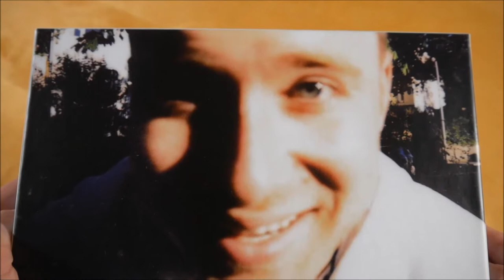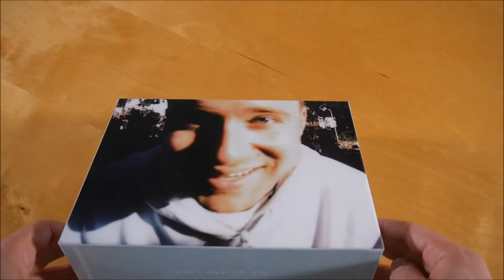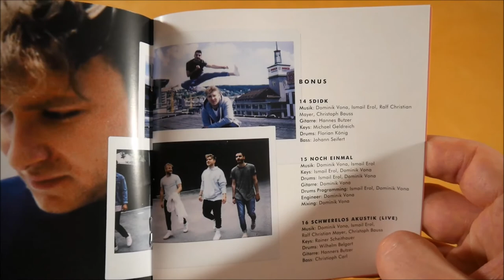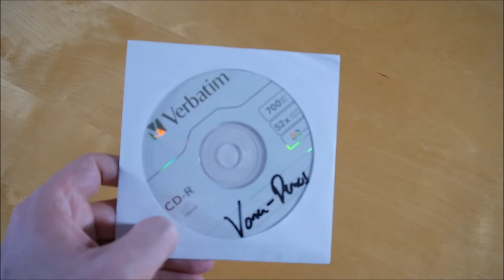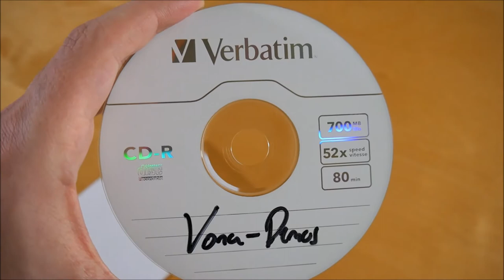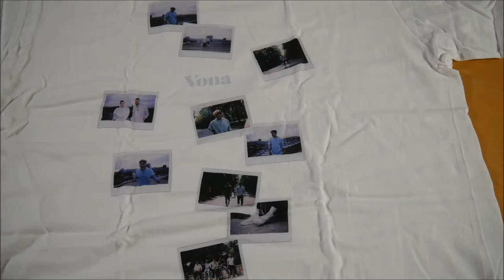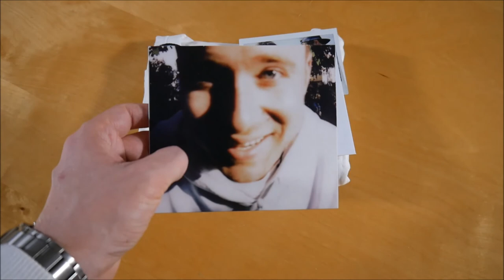Vona - Alles was ich hab Box Unboxing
In diesem Video zeige ich euch die Alles was ich hab Box von Vona.

✘►ALBUM INFOS
Vona - Alles was ich hab
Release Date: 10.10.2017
Kaufpreis: 38,99 €

Alles was ich hab Box Inhalt:
- Album CD
- Bonus CD (Demos)
- Patch
- Polaroid (signiert & nummeriert)
- Sticker

Alles was ich hab Tracklist:
01. Fliegen
02. Gib mir dein Lächeln
03. Alles was ich hab
04. Allein
05. Glaub an uns
06. Roboter
07. Schwerelos
08. Solange wir jung sind
09. Weil du mein Zuhause bist
10. Bissiges Gewissen
11. Lauda
12. Meine Lieder
13. Schlafsong
14. SDIDK
15. Noch einmal
16. Schwerelos (Akustik Live)

Alles was ich hab Info:
Das Album von Vona erschien am 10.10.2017 über Chimperator Productions.